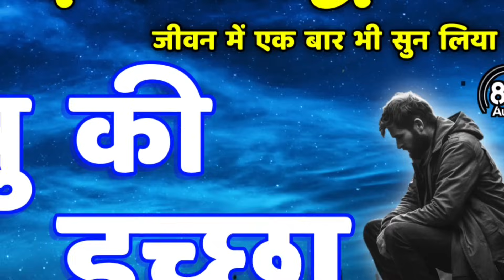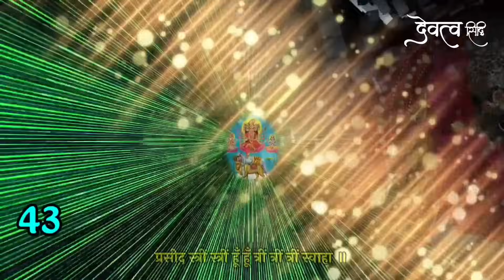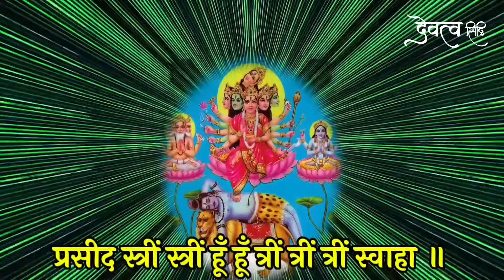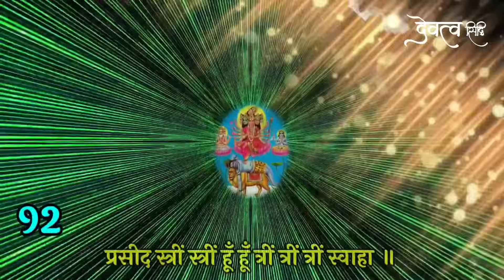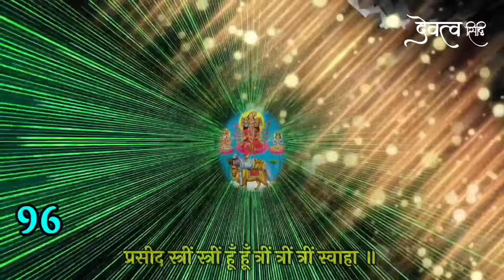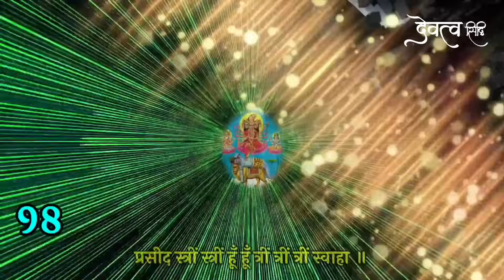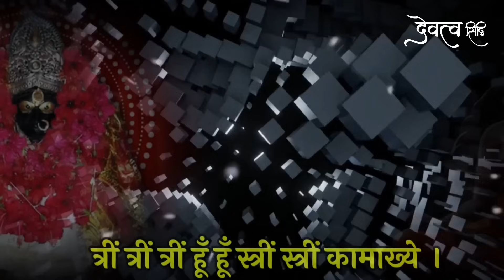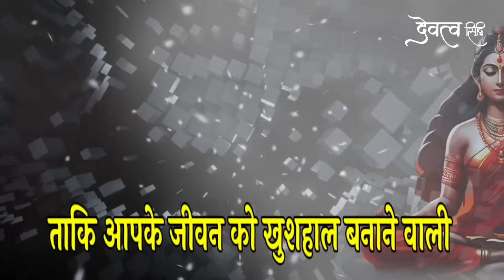शत्रु नाशक कामाख्या सिद्ध मंत्र || Shatru Nashak Mantra | kamakhya devi mantra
Bhakton iss video mein shatruon se mukti pane aur sabhi manokamnaon purn hone ke liye devi kamakhya ke mantron ka uchcharan path 108 bar kiya gaya hai. hamein ummid hai ki iss mantra ke prabhav se aapko shatru badha se mukti aur sabhi manokamnaon ki purti shighra hogi. agar video pasand aaye to video ko like karen apne doston ko share karen aur channel ko subscribe karke ghanti jarur Baja den.

mantra
shatru vinashak mantra
kamakhya mantra
kamakhya devi mantra
jyotish mantra samadhan
maa kamakhya mantra
tantr mantr yantr
kamakhya devi ka mantra
shatru nashak kali mantr
kali mantra
sidh shabar mantra apsara
shabar mantra
कामाख्या मंत्र
hanuman mantra
hanuman shatru nashak mantra
shtru nashak mantr
shatru nashak hanuman mantra in hindi
shatru nashak kamakhya mantra
kamakhya mantra 108 times
kamakhya mantra devatva siddhi
devatva siddhi